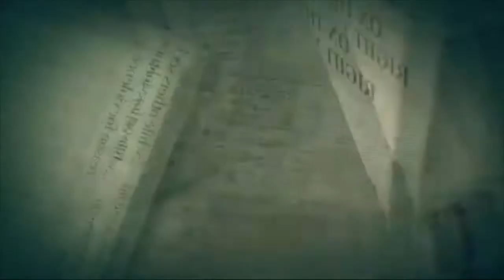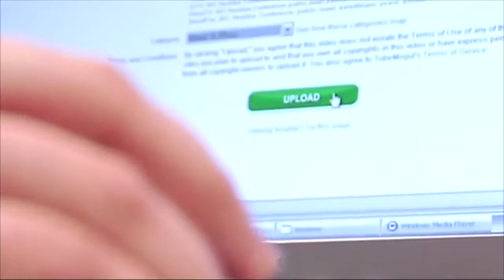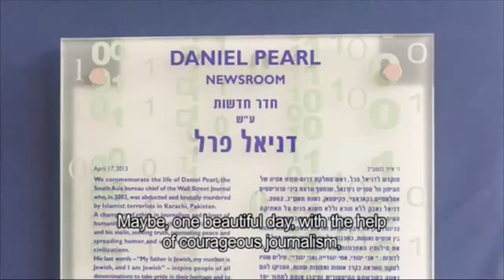Journalist Asra Nomani visiting the Daniel Pearl international Journalism institute